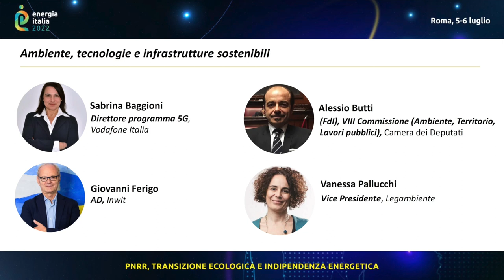EnergiaItalia2022, Panel: "Ambiente, tecnologie e infrastrutture sostenibili"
Il Panel "Ambiente, tecnologie e infrastrutture sostenibili" che si è tenuto durante "Energia Italia 2022 - PNRR, Transizione ecologica e Indipendenza energetica Mediterraneo", la Conferenza internazionale sulle tematiche dell’energia in Italia, in Europa e nel mondo che si è svolta a Roma il 5 e 6 luglio 2022.

Sono intervenuti:

Raffaele Barberio, Direttore, Key4biz (moderatore)
Roberto Antonini, Vice Capo Servizio, Agenzia DIRE (moderatore)
Sabrina Baggioni, Direttore programma 5G, Vodafone Italia
Alessio Butti, VIII Commissione (Ambiente, Territorio, Lavori pubblici), Camera dei Deputati
Giovanni Ferigo, AD, Inwit